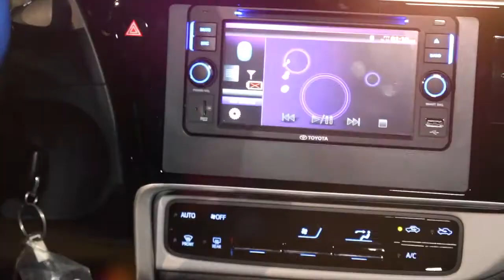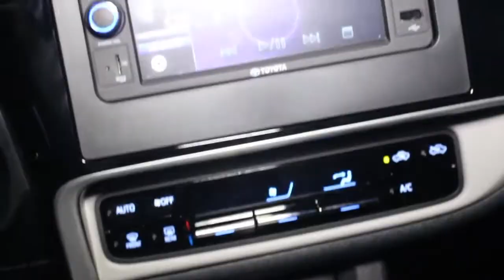Avance Exclusivo con Andrea Castillejo - Toyota Corolla Séptima Generación en Venezuela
Avance Exclusivo son "Buenas Noticias para Compartir".

Un espacio original de IP Televisión Digital, el cual realiza las mejores coberturas de los eventos más novedosos, lanzamientos, productos, campañas y servicios. Conoce todo lo que traen las mejores marcas  nacionales e internacionales de la mano de sus expertos.

Conoce más de IP Media Group (Televisión, Radio, Producciones Audiovisuales y Fotográficas, Agencia de Medios Internacional, Blog de Noticias y Prensa) visitando la web oficial

A) Twitter: @ip_tvdigital @ip_mediagroup @ip_radiodigital @ip_agencia
B) Instagram: @ip_tvdigital @ip_agenciademedios @ip_radiodigital
C) Facebook: @iptelevisiondigital @ipradiodigital @ipagenciademedios @ipproduccion @ipmediagrupo
D) Linkedin: @IPMediaGroup